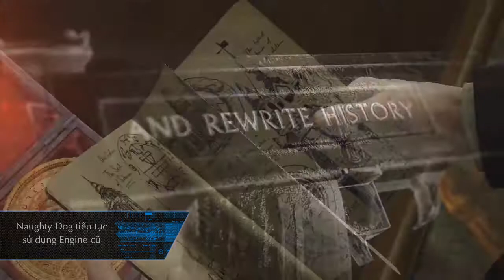Bản tin Game 360 - Tuần 22/2013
[sologame.net] - Bản tin Game 360, nơi những thông tin nóng hổi nhất về làng game trong nước và quốc tế liên tục được cập nhật.